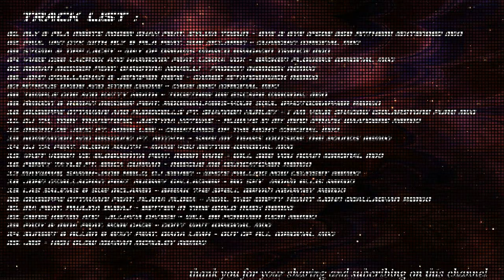✔ Favorites Vocal Trance 2015 Best End Year 2014 Uplifting Mix ★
Best Vocal Trance 2014 Track List :
01. Aly & Fila meets Roger Shah feat. Sylvia Tosun - Eye 2 Eye [FSOE 350 Anthem] (Extended Mix)[Future Sound of Egypt]
02. Paul van Dyk with Aly & Fila feat. Sue McLaren - Guardian (Original Mix) [Ultra]
03. Sygma & Tiff Lacey - Way of Dreams (Marco Bragadin Trance Mix)[Go On Air Recordings]
04. Yves De Lacroix and Harmonix feat. Lokka Vox - Broken Flowers (Original Mix)[Red Soho]
05. Roman Messer feat. Christina Novelli - Frozen (Nomosk Remix)[Suanda Music]
06. John O'Callaghan & Jennifer Rene - Games (Standerwick Remix)[Subculture ]
07. Nitrous Oxide and Stine Grove - Cage Bird (Original Mix)[Amsterdam Trance Records (RazNitzanMusic)]
08. Temple One and Katty Heath - Together We Escape (Original Mix)[HOW TRANCE WORKS (SIRADRIANMUSIC)]
09. Aimoon & Roman Messer feat. Ridgewalkers - Your Soul (Photographer Remix)[Suanda Music]
10. Giuseppe Ottaviani and Audiocells ft. Shannon Hurley - I am Your Shadow (Solarstone Pure Mix)[Black Hole Recordings]
11. DJ T.H., Toby Tranztonic, Justyna Kotwas - Always In My Mind (Frank Waanders Remix)[Vendace Records]
12. Menno De Jong ft. Noire Lee - Creatures of the Night (Original Mix)[In Trance We Trust]
13. Nomination and Bbsound ft. Anthya - Save My Tears (Outside The Bounds Remix)[Vendace Records]
14. DJ T.H. feat. Alisha Nauth - Make You Better (Original Mix)[D.Max Recordings]
15. Vast Vision vs. Eloquentia feat. Robin Vane - Will See You Again (Original Mix)[A State Of Trance]
16. Ferry Tayle ft. Erica Curran - Rescue Me (Suncatcher Remix)[Always Alive Recordings]
17. Maywave, Sarah-Jane Neild, CJ Seven - Who's Falling Now (.Sunset Remix)[Alter Ego Records]
18. John O'Callaghan feat. Audrey Gallagher - Big Sky (Adam Ellis Remix)[Armada Music Bundles]
19. Las Salinas & Sue McLaren - Break The Spell (Bryan Kearney Remix)[VANDIT Records]
20. Giuseppe Ottaviani feat. Alana Aldea - Heal This Empty Heart (John OCallaghan Remix)[Black Hole Recordings]
21. Ira feat. Paulina Dubaj - Better In Time (Cold Rush Remix)[Amsterdam Trance Records (RazNitzanMusic)]
22. Denis Kenzo and Jilliana Danise - Will Be Forever (UDM Remix)[HOW TRANCE WORKS (SIRADRIANMUSIC)]
23. Fady & Mina feat. Romi Cage - Don't Wait (Original Mix)[Future Sound of Egypt]
24. Sunset & Allen & Envy feat. Diana Leah - Out of All (Original Mix)[Blue Soho Recordings]
25. JES - High Glow (Ciaran McAuley Remix)[Magik Muzik]
Vocal trance producers frequently make use of session musicians, particularly females, for vocals on their tracks.[1] Session vocalists have been featured on tracks that span different genres and sub genres, while some vocalists have chosen to work only within the electronic club and dance music genres.
A typical track consists of three elements, though later tracks labeled vocal trance may not include all of them.[1] A track begins with an intro of progressive beats. The melodic part starts incrementally, combining vocals, usually female, a melodic sound (for the most part high pitched and fast), and a bass pattern. Towards the end of the track, the melody fades out and the intro rhythm returns, usually with some minor changes.
January - February - March - April - May - June - July - August - September - October - November - December 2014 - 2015 all time top vocal trance .